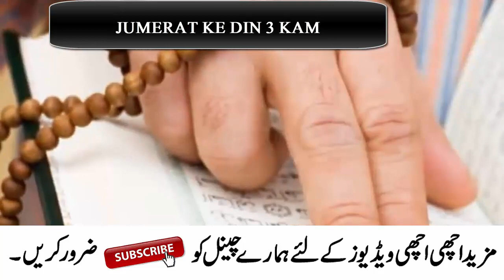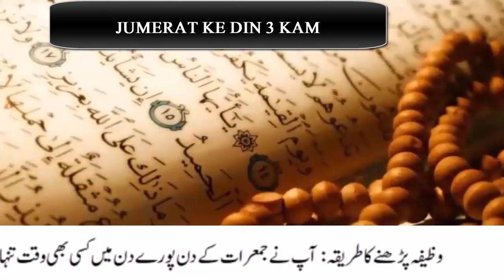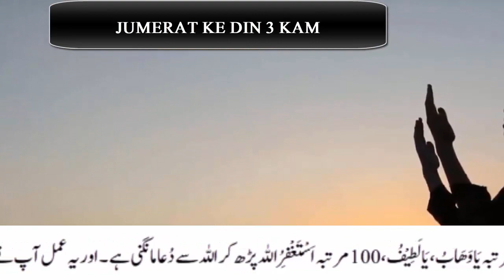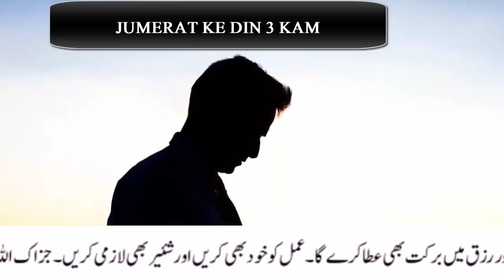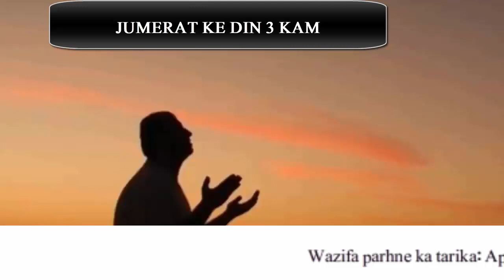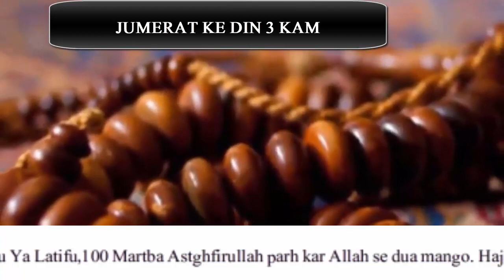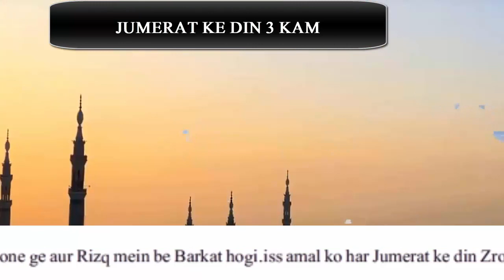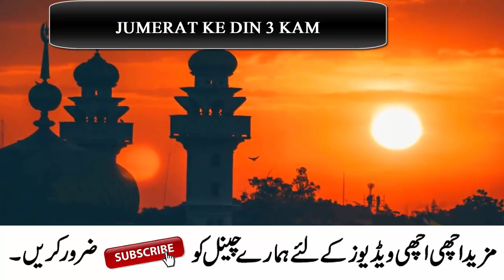3 Beautiful Things On Jumerat For Success in life ! Jumerat ke din 3 kam kar lane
3 Beautiful Things On Jumerat For Success in life ! Jumerat ke din 3 kam kar lane

Welcome to this video, Ajj hum app ke sath Jumerat ke din kiye jany waly 3 zabrdast Amal Share karne ja Rahe hain in ki barkat se Allah app ki har pareshani ko door kar day ga.IN SHA ALLAH